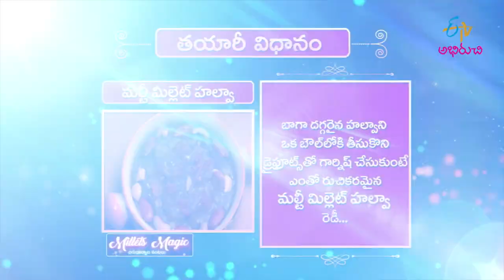Multi Millet Halwa | మల్టీ మిల్లెట్ తో తియ్యని హల్వా | Milets Magic | 11th May 2021 | ETV Abhiruchi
మల్టీ మిల్లెట్ తో తియ్యని హల్వా

Relish the tasty dish Multi Millet Halwa prepared using multi millet flour, cashew nuts, almonds, jaggery powder and other necessary ingredients.